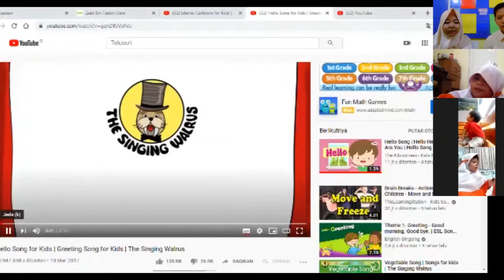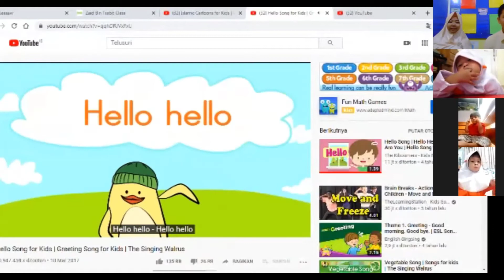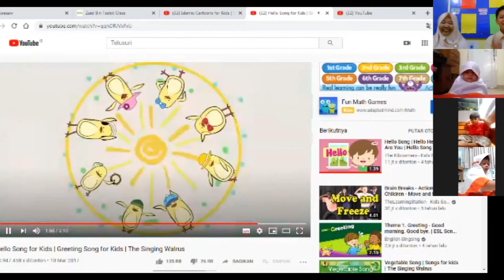Playgroup Online Learning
Online learning for PG